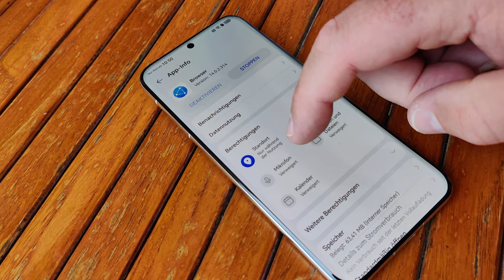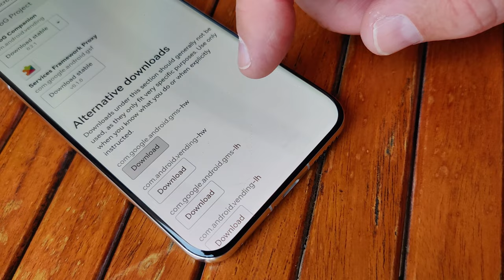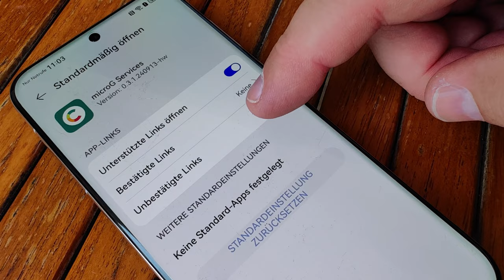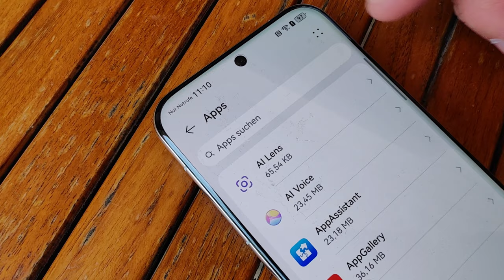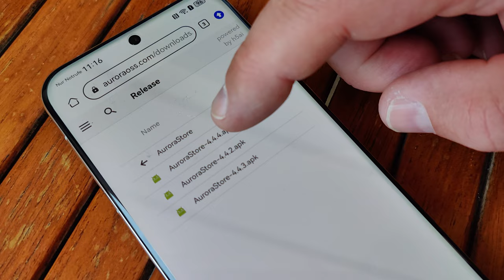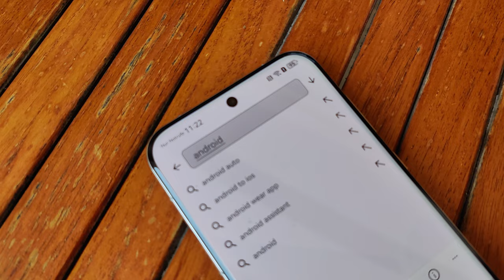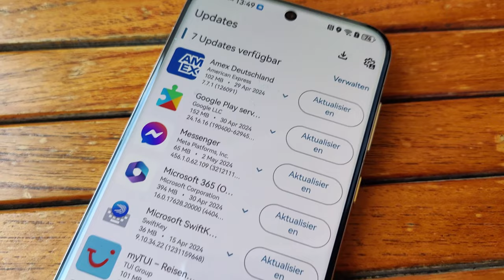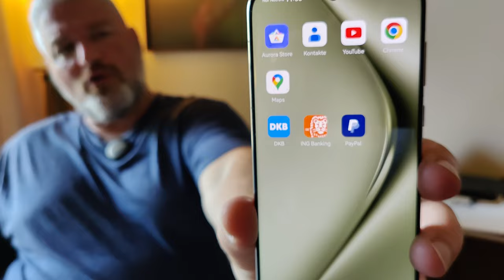GOOGLE auf dem HUAWEI Pura 70 (Pro/Ultra) installieren 🤯 [Anleitung] [4K] [Deutsch]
Die neue HUAWEI Pura 70 Reihe ist da.
Und auch auf den neuen Smartphones HUAWEI Pura 70, HUAWEI Pura 70 Pro/Pro+ und HUAWEI Pura 70 Ultra lassen sich die Google Dienste und Apps nutzen.
Dafür muss microG installiert werden. microG ist eine Open Source Implementierung der Google Play Dienste und ermöglicht Anwendungen zu benutzen, welche normalerweise die Google-Play-Dienste benötigen.

Die Installation ist in wenigen Schritten und wenigen Minuten erledigt - ganz ohne technisches Fachwissen.

Die im Video angesprochenen Downloads findet ihr hier:
microG:

Wer lieber eine Schritt für Schritt Anleitung in Textform haben will, für den haben wir auch was:

Falls Ihr Fragen oder Probleme habt, meldet euch einfach über die Kommentare oder unsere HUAWEI Community auf Facebook!

Immer aktuell und mit fast 30.000 Usern diskutieren?! Kannst du haben. Tritt gleich unserer HUAWEIFacebook Community bei: